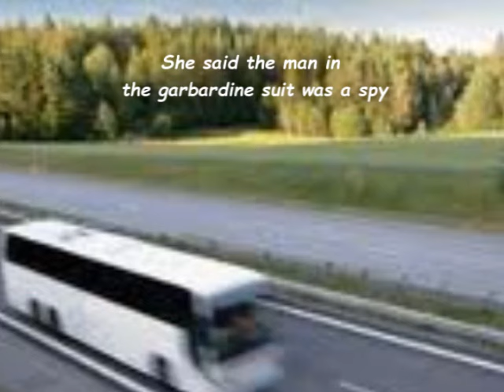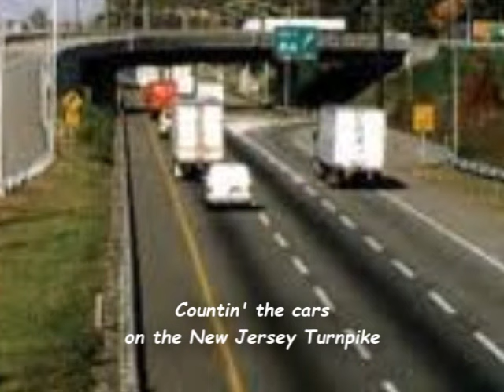America - Lyrics - Simon & Garfunkel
America is a song written by Paul Simon in 1964 and recorded by Simon & Garfunkel for their 1968 album Bookends...This folk/pop song was released as a single in 1972 and peaked at number 97 on the Billboard Hot 100. A readers poll by Rolling Stone Magazine rated it as the number four best by the duo. It is a song about a couple seeking America during a period of restlessness and confusion during troubling times in America,. sounds like today in our history

America

Let us be lovers, we'll marry our fortunes together
I've got some real estate here in my bag
So we bought a pack of cigarettes and Mrs. Wagner's pies
And we walked off to look for America
Kathy, I said as we boarded a Greyhound in Pittsburgh
Michigan seems like a dream to me now
It took me four days to hitchhike from Saginaw
I've gone to look for America

Laughing on the bus, playing games with the faces
She said the man in the gabardine suit was a spy
I said, be careful, his bow tie is really a camera
Toss me a cigarette, I think there's one in my raincoat
We smoked the last one an hour ago
So I looked at the scenery
She read her magazine
And the moon rose over an open field

Kathy, I'm lost, I said though I knew she was sleeping
And I'm empty and aching and I don't know why
Counting the cars on the New Jersey Turnpike
They've all come to look for America
All come to look for America